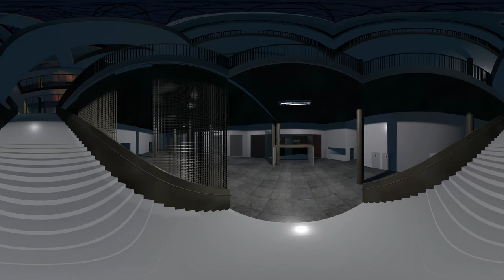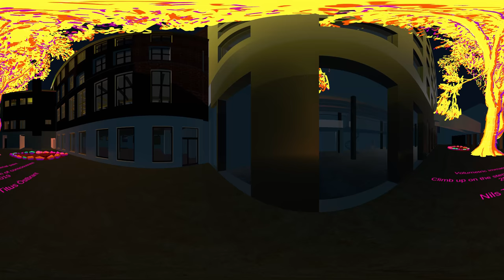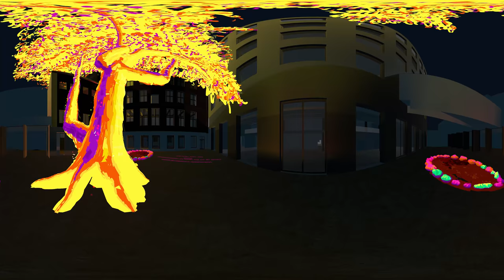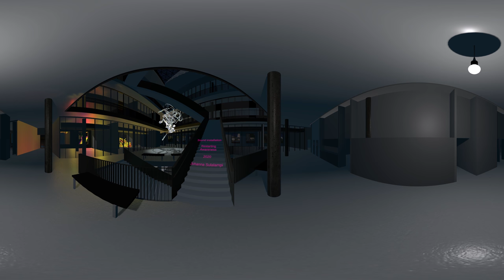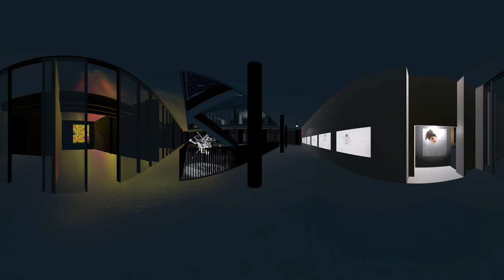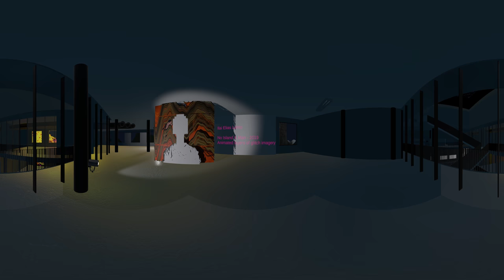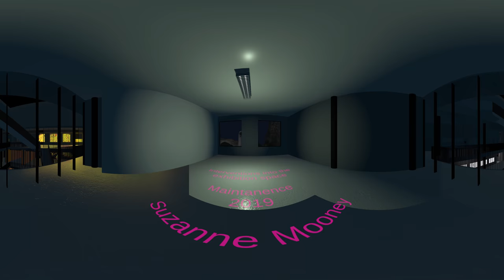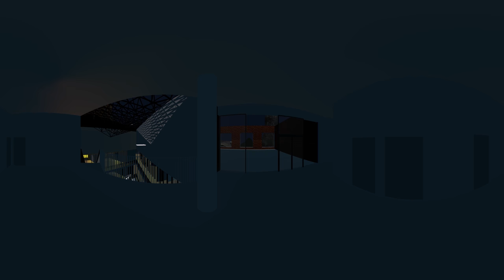Invisible Forces 360 video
Invisible Forces is an exhibition that allows the public to take a look into the future of the Academy of Fine Arts through a virtual visit to the building that is currently being built on Uniarts Helsinki’s Sörnäinen Campus. The immersive exhibition can be viewed with a VR headset or by watching a guided video tour.

The exhibition presents digital works by the students and staff of the Academy of Fine Arts. The art works displayed are the result of an open call organised at the Academy of Fine Arts in spring 2019, and in June 2020, a new sound work was added to the exhibition. All art has been created particularly with a virtual gallery space in mind. The art works deal with the concepts of visual art such as space and scale, reality and simulation, errors, glitches and various transformations between materials.

Artists featured in the exhibition: Susanna Autio, Sara Blosseville, Cezár Kaci, Jaana Kähkönen, Ilai Elias Lehto, Suzanne Mooney, Johanna Sulalampi and Nils Titus Östbrant

Project coordination: Mireia C. Saladrigues and Tuomo Rainio

Project curatorship: Marko Backman, Tuomo Rainio, Mireia C. Saladrigues and Aleksi Salminen

Technical coordination: Roberto Pugliese

Technical support: Marko Backman, and Tuomo Rainio

3D modelling: Marko Backman and JKMM Architects

Audio guide, manuscript: Aleksandra Szubert

Audio guide, sound design: Rosie Swayne

Audio guide, voice acting: Outi Condit

Special thanks: Annet Dekker, Jaana Okulov, Marko Vuokola, Ulrika Ferm, and Andrea Mancianti